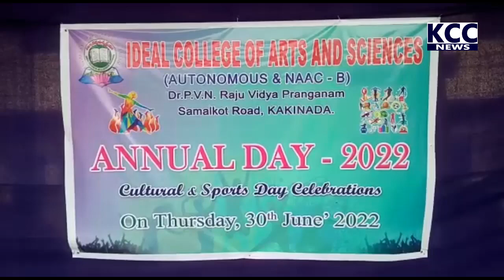IDEAL DEGREE COLLAGE || 01-07-2022 KCC NEWS